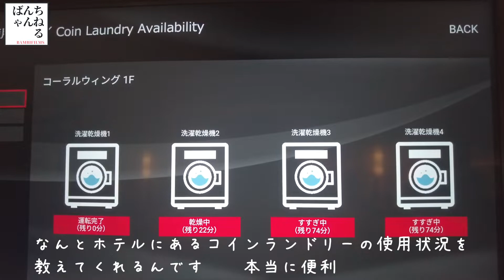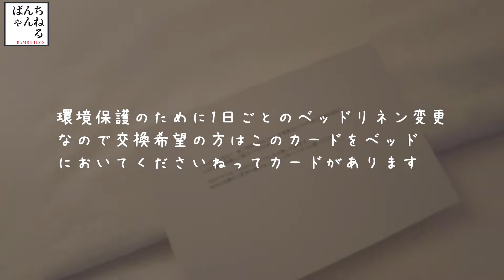【ホテル宿泊記】石垣島旅行でANAインターコンチネンタル石垣リゾートに宿泊 お部屋ルームツアー ANA Intercontinental Ishigaki Resort /room tour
今回のお部屋は、ANAインターコンチネンタル石垣リゾートの「ベイウィング」棟に宿泊しました。
施設も、スタッフさんもすごく良いホテルでした。
本当におすすめなので是非旅行に行かれる際は参考にしてみてください。

I stayed baywing area in ANA Intercontinental Ishigaki Resort this time.
I really recommend this hotel when you visit Ishigaki island.
Not only good for the room but also the staff were very good hospitality
that you can feel you are in Japan and Japanese culture :)

「ばんびちゃんねるbambi」では、旅好きなこともあり「旅のvlog」を中心に「商品レビュー」や「気になったもの」を配信しています。

My channel distribute travel vlog , Japanese merchandise and what I interested things.Please come to next time too:)
I'll response your request to make a movie.

V-logコンテンツや
日常のエンタメ動画等更新していきます。

BAMBI